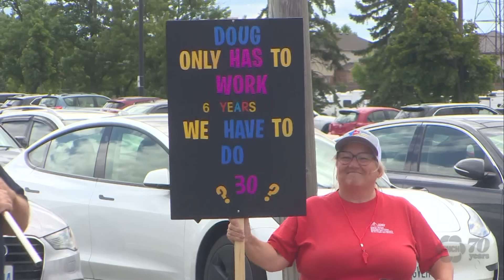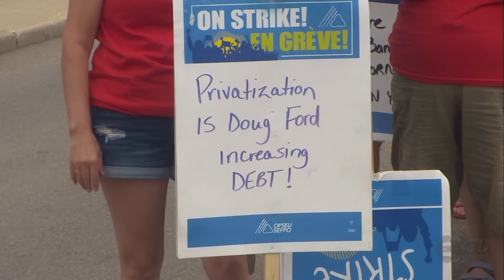LCBO workers' union returns to bargaining table for second day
For the second day in a row the union representing LCBO workers, and the crown corporation were back at the bargaining table, trying to hammer out a deal to end the strike.

On Thursday, the worker’s strike pay kicked in which works out to be $50 a day. Picketers on the Hamilton Mountain said that while it isn’t much, it is worth the possibility of job security in the future.

This comes as ready-to-drink cocktails are set to appear on shelves across 450 grocery stores across the province.

Premier Doug Ford’s government announced on Monday they were accelerating their plan that was originally set for an August rollout date.

This alcohol expansion has been a main sticking point for LCBO workers on strike, who say they are concerned about job security, and what this will mean for the company’s future.

“This is not about wages, this is about protecting jobs. The province tends to keep people as temporary contract workers for a very long time which isn’t sustainable in this day and age,” says OPSEU Regional VP, Peter Figliola.

Negotiations between the union and LCBO management started up again on Wednesday with the goal of reaching a deal.

A spokesperson for the minister of finance says they are glad the union has returned to the bargaining table, but ready-to-drink beverage sales are not up for negotiation.

As the strike continues, Restaurants Canada says eateries are facing significant challenges when it comes to getting alcohol.